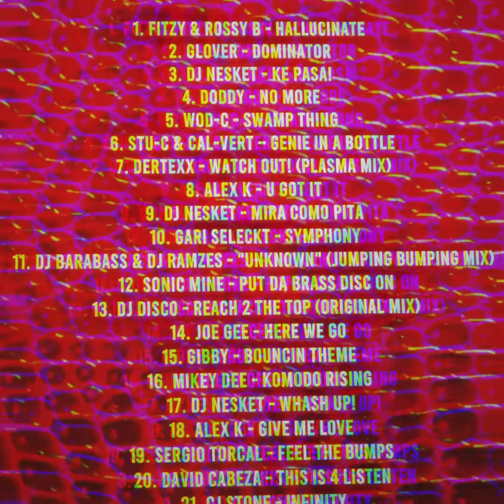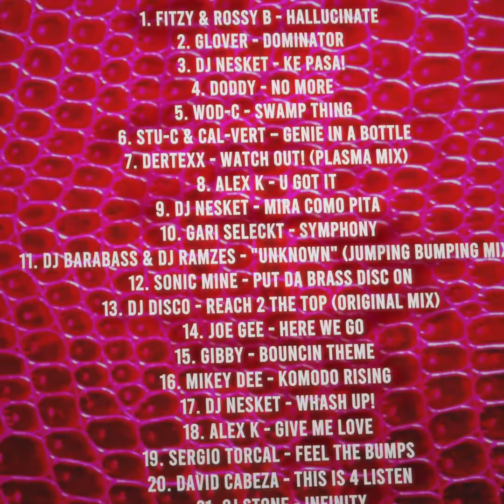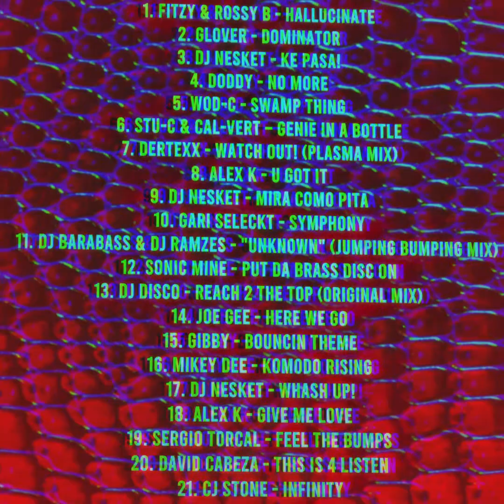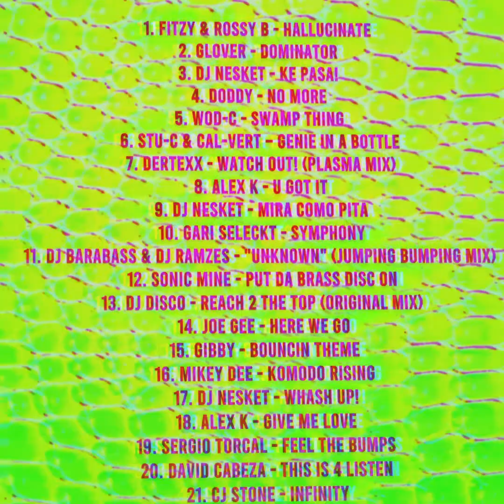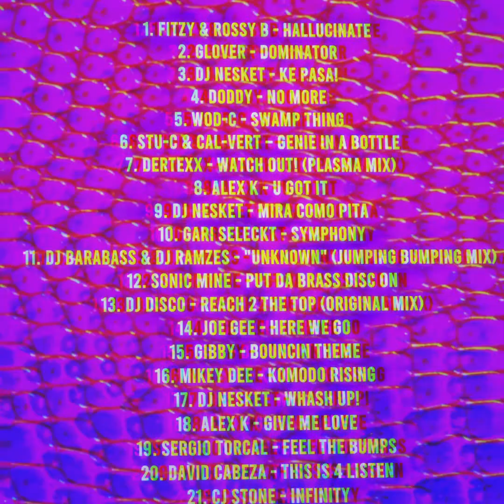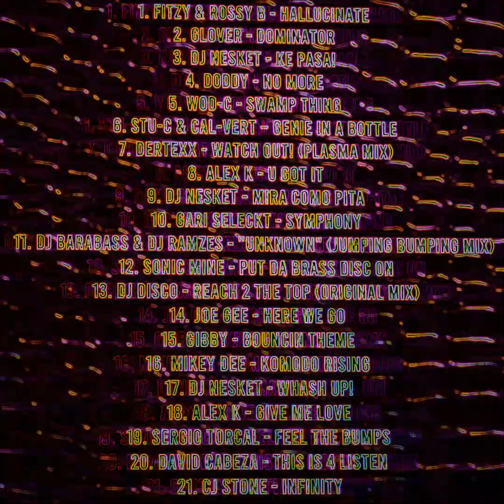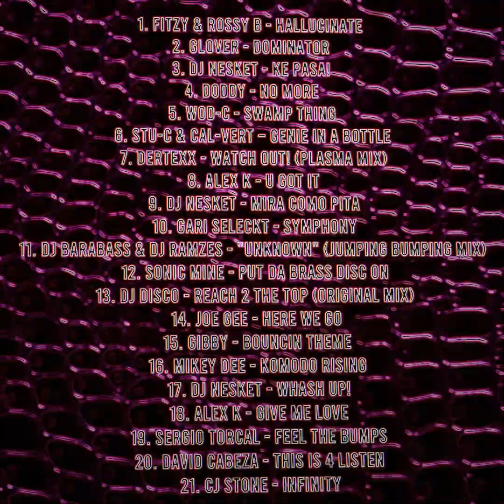Strobe #018 Cut Outs 2